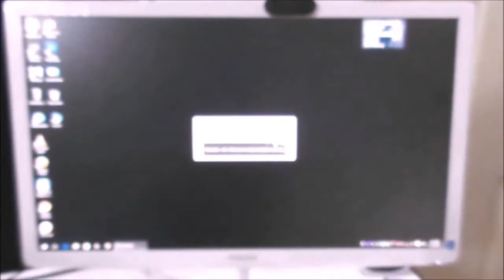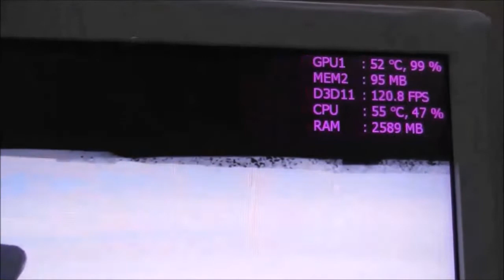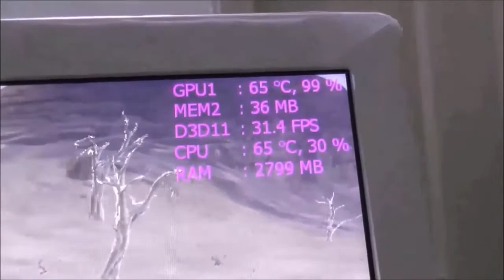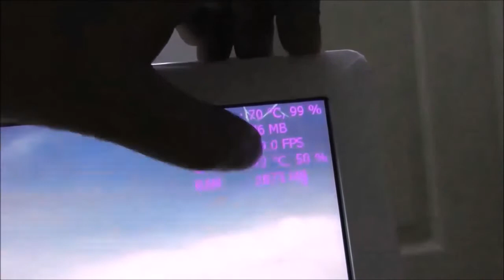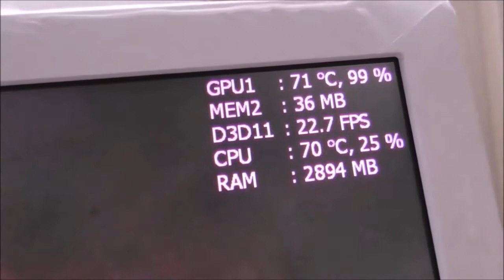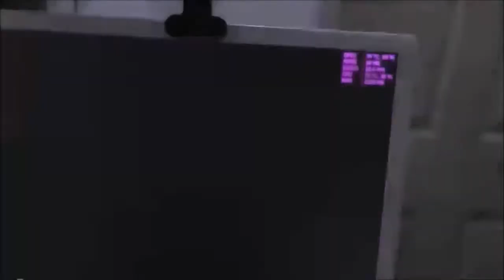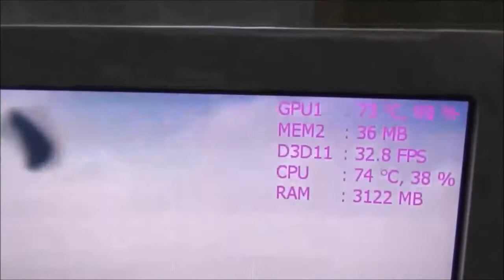lenovo laptop cooling upgrade heating part 2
system upgrade control temperature gpu heatsink custom notebook z40 70 50 how to monitor gt840m gameplay gaming mad max test